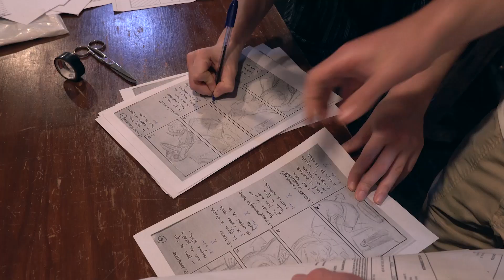Backstage Peste - Fin de semana Sangriento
Backstage de lo que fue la jornada de rodaje para  la tercera edición del concurso Fin de Semana Sangriento que organiza el Buenos Aires Rojo Sangre del año 2019 en su edición por los 20 años del Festival.